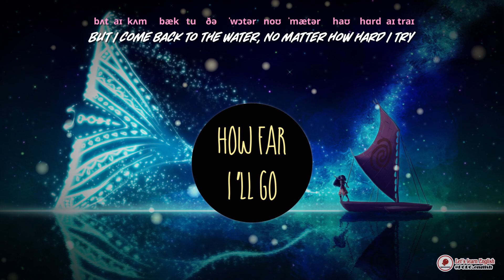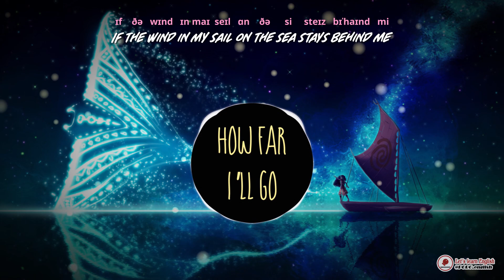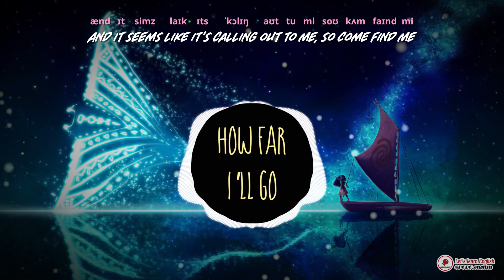HOW FAR I'LL GO (Full Lyrics + Transcription) | Auli i Cravalho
Singer: Auli i Cravalho

I've been standing at the edge of the water
To the place I know, where I can not go
Though I long to be
One day I'll know, if I go there's just no telling how far I'll go
And let me know, what's beyond that line, will I cross that line?
One day I'll know, how far I'll go